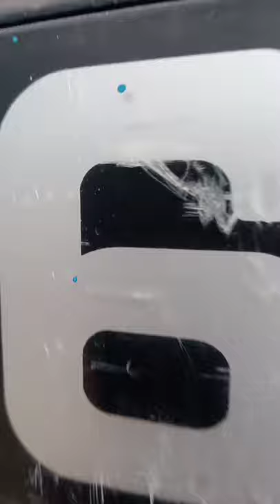PROJEK LRT3 DI KAWASAN GLENMARIE ( ARA DAMANSARA) || GO WORK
projek LRT3 kawasan GLENMARIE ARA DAMANSARA.
penurunan barang scafull di SESION 7